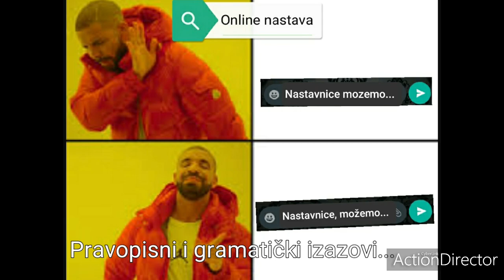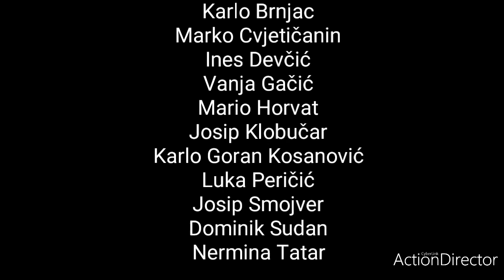Miniprojekt učenika 2. r. SŠ - Hrvatski jezik - izrada memea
Izrada memea s naglaskom na uporabu nezavisno i zavisnosloženih rečenica
Razred: 2. bf
Smjer: kuhar/konobar/vodoinstalater
Srednja škola dr. Antuna Barca Crikvenica
Šk. godina: 2019./2020.